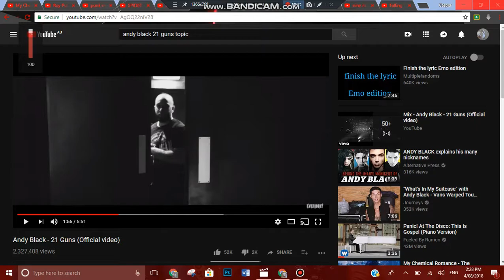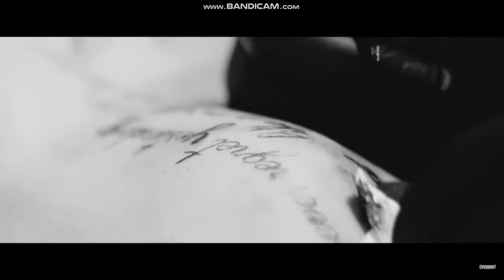Andy Black 21 Guns